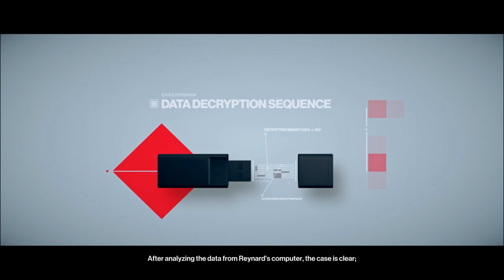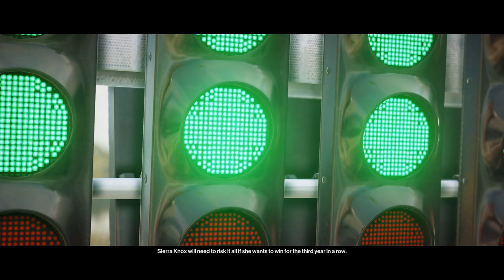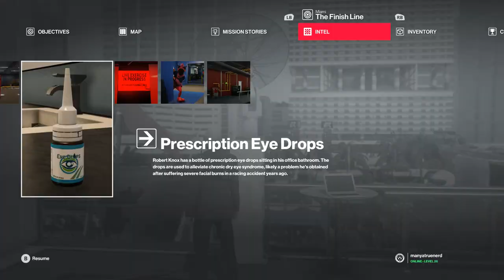Hitman 2 - Part 2 - Miami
Hitman 2 continues, as we dig into our first full mission in beautiful Miami, hunting down an eccentric genius, and a volatile race car driver...

This video was recorded using an early copy of Hitman 2 provided by WB Games at no cost.